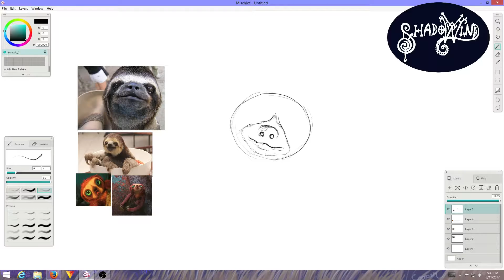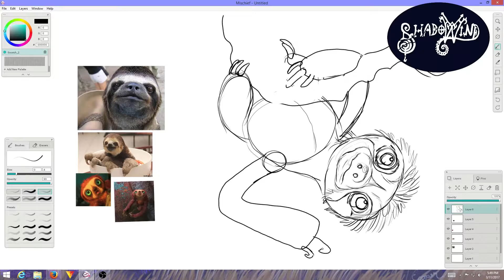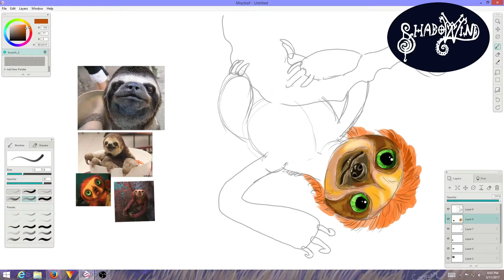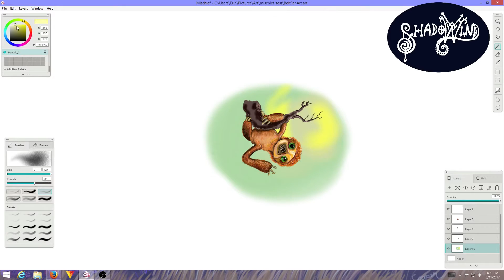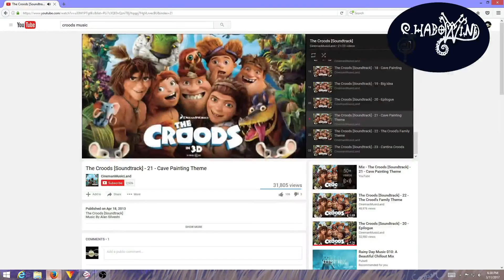Timelapse Speed Paint "Belt" from the Croods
Edit (I sped this video up even more as it seemed to still be running sort of slow to me.. I didn't want people to have to sit all day to watch it all XD
"Belt" Fan art from the movie "the Croods" just for fun
drawn with my Huion tablet and Mischief

music put together by me useing a website called Musicshake and JamStudio.